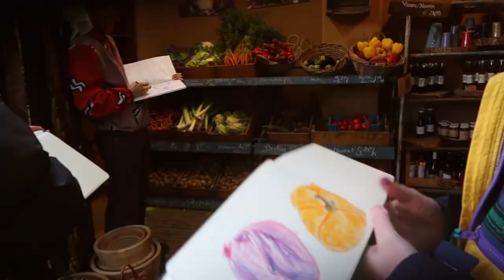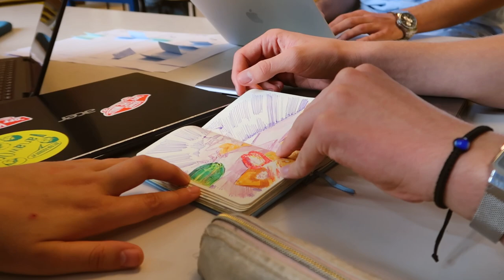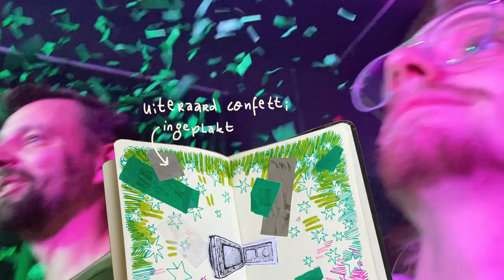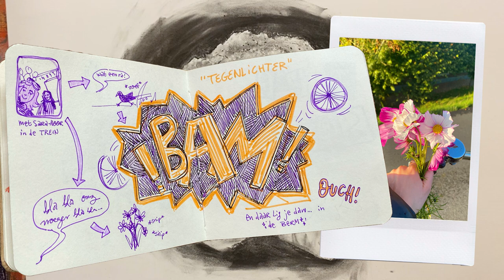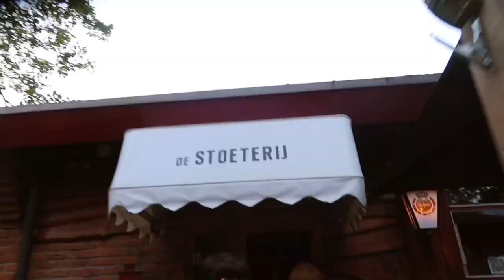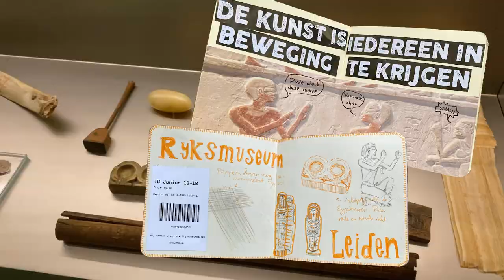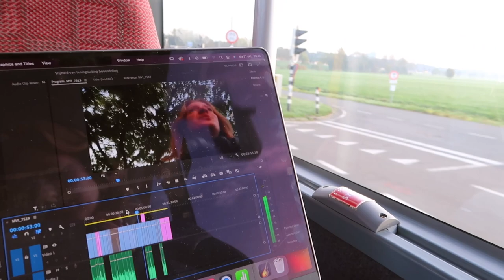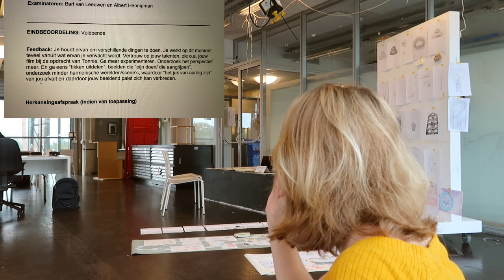mijn eerste beoordeling als student illustratie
In deze video kijk je naar blok 1 van mijn opleiding illustratie aan de hku. Ik neem je mee in de lessen en aan het eind van de video is mijn eerste beoordeling van het jaar! Benieuwd of ik het heb gehaald? Kijk dan zeker deze video tot het eind :)

In de les van Katja leren we over adobe programma’s als photoshop en indesign. Sommige klasgenoten waren hier al super goed in, maar de meesten (waaronder ik) hadden die programma’s nog nooit geopend. Dus er viel veel te leren! Dit was het eerst wat ik in photoshop heb gemaakt. Als eindproduct maakten we stickers die te zien zijn in de video over blok 2 (spoiler alert: die beoordeling laat me achter in tranen).

mijn socials!

3,09K

ikke
Ik ben Monica, 19 lentes jong en gepassioneerd over al het creatieve in de wereld. Op deze plek wil ik mijn projecten en avontuurtjes met jou delen.

nummertjes
Het introliedje met de gitaar is gespeeld door Joeri
Tussendoor hoor je wat muziek van de muziekavonden op het Antoniuscollege Gouda (mijn oude middelbare school).
In de autro hoor je Yasmina van Eijk, ook opgenomen tijdens de muziekavond.